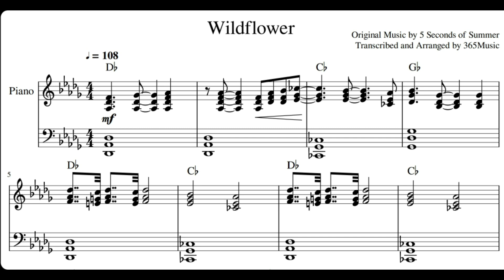5SOS - Wildflower (Piano Sheet Music)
Intermediate Arrangement for Piano
- Proper Rhythmic Grouping for Easy Reading
- Organized 4-Bar System for Easy Reading
- Accurate Melody Transcription in Pitch and Rhythm
- Chord Symbols included, suitable for Improvisation and for Guitar Players.

xoxo
365Music